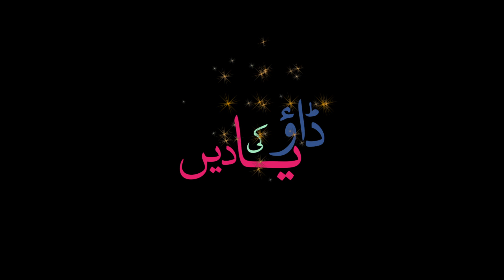Naeem Jatoi MD, Dow Graduate of 1995